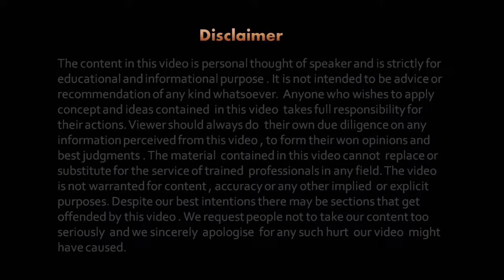Effective Time Management Tips for Achieving Your Goals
One of the most effective skills you can have in life is powerful and effective Time management.

It's not about how much time you have. It's about how effectively you manage your time.

In this video I have explained  very effective ways to manage your work according to Time.

arathe11

जिद्दी बच्चे को कैसे सुधारे ? Deal with tantrums..

* How to find your passion? //अपने passion को कैसे पहचाने?//

* मन के इस नियम से मै हर काम मे continuity maintain कर पाता हूँ I

* MIND POWER- part 2